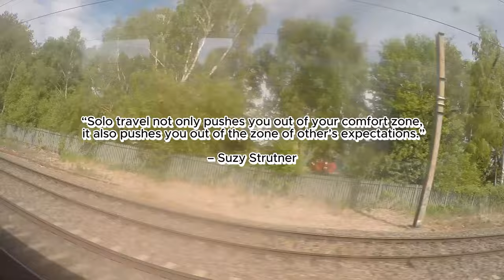Sheffield to Lille 2024 france 🇫🇷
We had terrible weather in Sheffield in June so I impulsively booked a one way ticket too Lille in Northern France, right on the Belgian border, from there I decided I would chill for a couple of days & decide where to go next. I was absolutely bowled over by the friendliness of the locals in Lille & wish I could have stayed longer but I'll be back there soon enough.